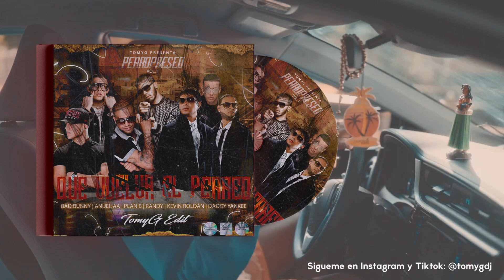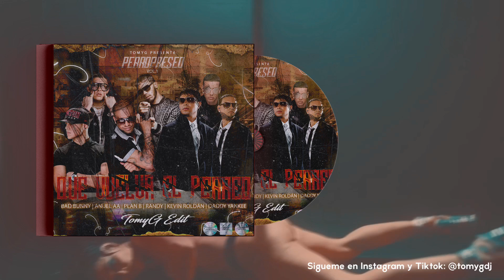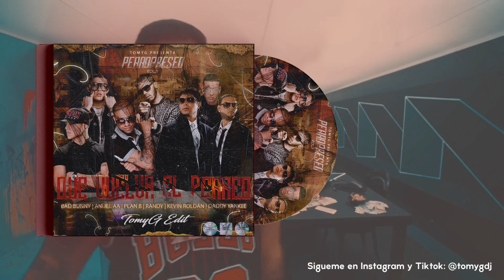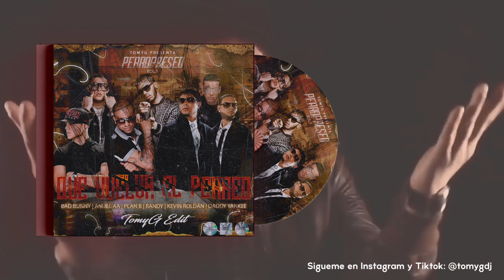PERROPRESEO #1 | TomyG | Plan B x Bad Bunny x Randy x Anuel AA x Daddy Yankee x Kevin Roldán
SI ERES DE LXS DEL PERREO HASTA ABAJO! Por fin estás aquí...
Escucha mi último edit con algunos de los mejores exitos del perreo mezclados en un track.